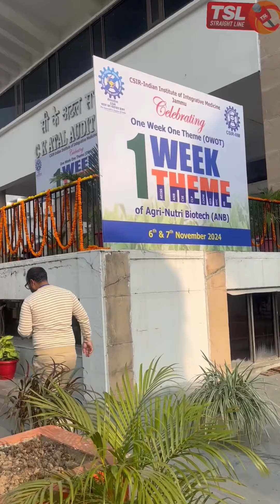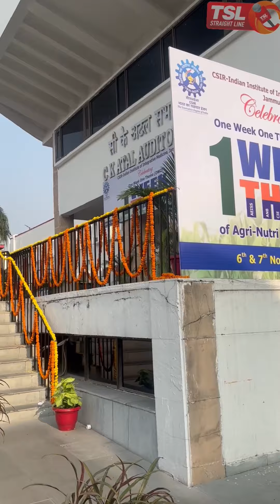IIIM Jammu Inaugurate 1 Week 1 Theme to empower and aware the masses.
IIIM Jammu Inaugurate 1 Week 1 Theme to empower and aware the masses about achievement of the Various programme of IIIM